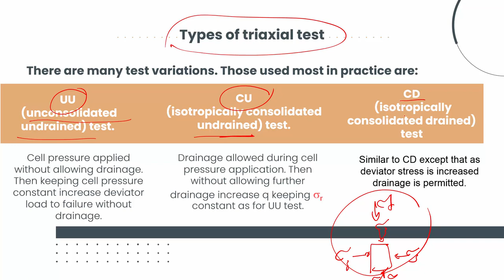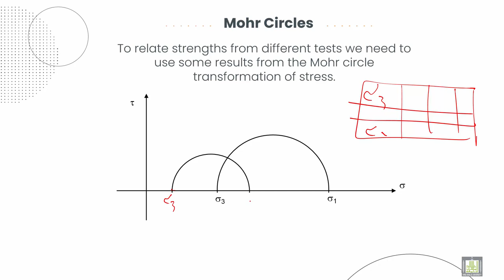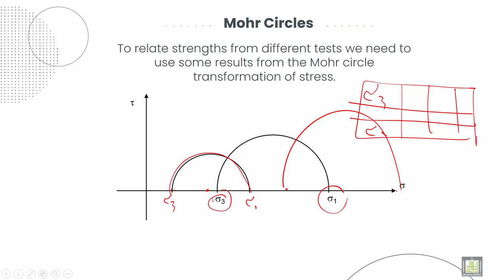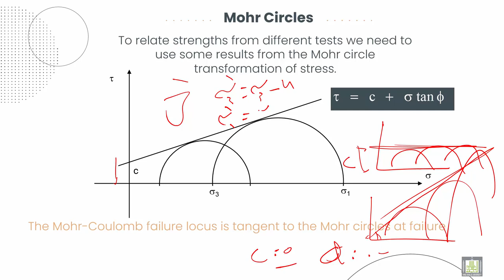Soil Mechanics ميكانيكا التربة |5-5| Triaxial test - 2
الوحدة 5 : Shear strength of soil
الدرس 5 : Triaxial test - 2
Illustration of Mohr Circles in triaxial test